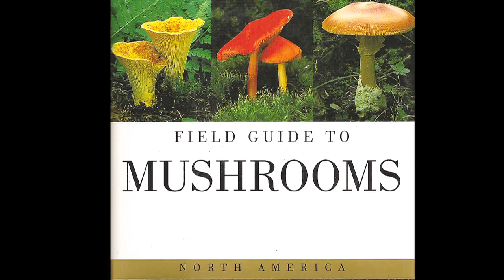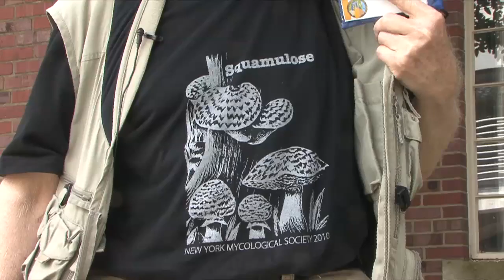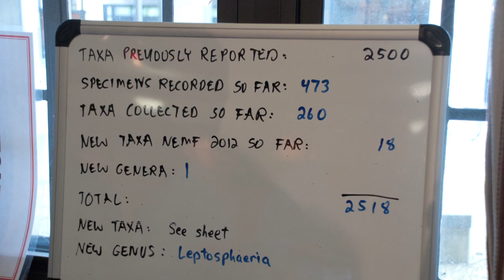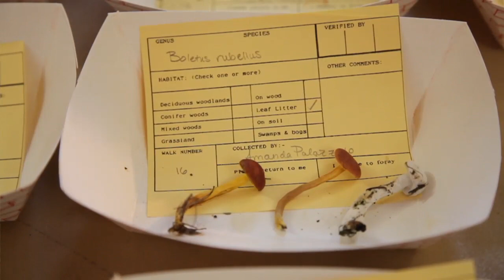Mushroom Madness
What happens at the Northeast Mycological Federation Foray? "Mushrooms only," according to attendee Gary Lincoff, an instructor at the New York Botanical Garden and author of The Audubon Society Field Guide to North American Mushrooms. Science Friday stopped by the conference for mushroom talk, mushroom crafts, mushroom eats and a mushroom hunt.